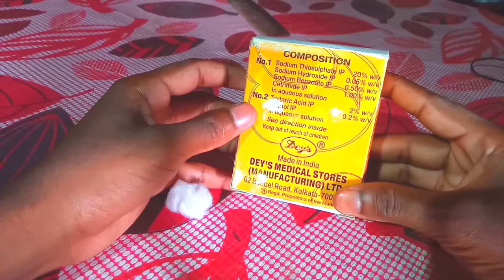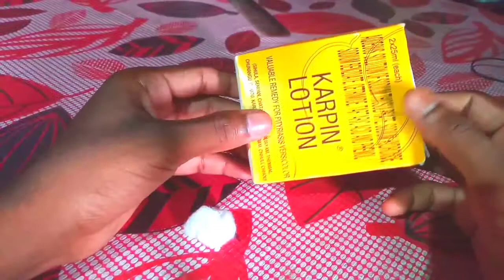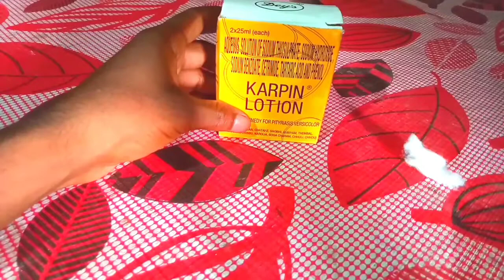Karpin Lotion for skin clean, in bangla সাদা ছেমাইল থেকে দূরে থাকুন,by sopikul Medical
Assalamu Alaikul
  Hi hello
  Namashkar

Ai video te apni janben je karpin Lotion ki kaje bebohar kora hoy abong ki kaj kore

Bondhura Karo Jodi medicine ner bishoy kisu janar Asha Thake Tahole comment korun kisu shikte chaile free course

 Ami sapikul Ali sk  apni dekh sen  sopikul medical Bangla YouTube channel

  My channel is sopikul medical
Everyday upload video